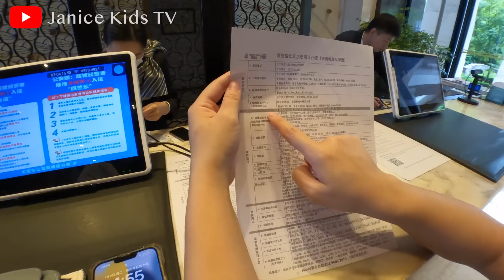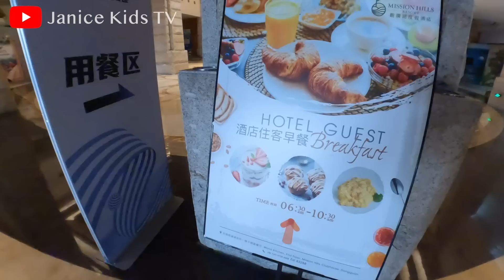觀瀾湖2日1夜之旅，盡玩酒店設施，採摘水果 Day 2 ｜深圳自駕遊｜東莞觀瀾湖度假酒店｜冰雪世界玩樂，豪華酒店享受｜國家5A級旅遊景區｜親子假期｜暑假好去處｜觀瀾湖新城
Uber 送你$120搭的士！
註冊成功即送你$120蚊搭的士優惠！！

►  PayMe / 支付寶HK / 轉數快：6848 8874